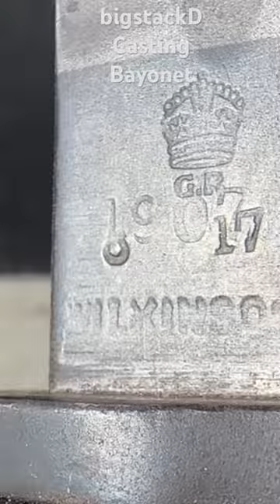BigStackD Casting a Bronze Bayonet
Casting a bronze bayonet from scrap metal. On my way to 1000 kg of scrap metal melted into awesome bars coins movie props and other cool pieces👊🏻😃.
Weekly Friday video releases for seven years straight￼😁
Over 400 videos available of ASMR metal melting